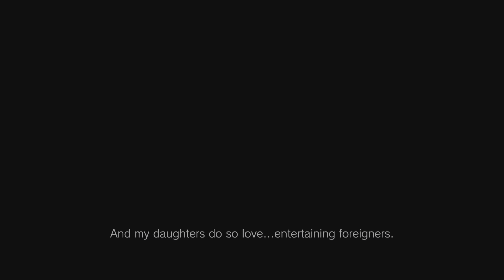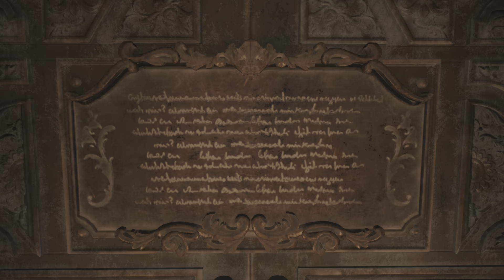Resident Evil Village Getting to Castle